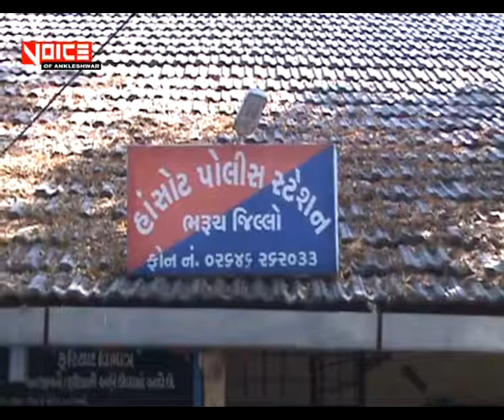વોઇસ_ઓફ_અંકલેશ્વર_ન્યૂઝ _06_07_2018__હાંસોટ થી વોન્ટેડ આરોપી જાવેદ ઘડિયાળી ઝડપાયો